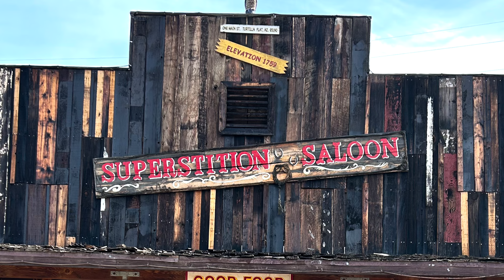Will He Make It? SOLO Road Trip in an OLD TRUCK Bought Sight Unseen-Part 2-Popple People-Episode 93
A cross-country drive with Willy Makeit…videography by Betty Wont! 😝😝😝

In Part 2 of "Will He Make It?"join Tater on an 1800 mile drive halfway across the United States in a 1998 Dodge truck (with over 230,000 miles on it) that was purchased following 1 FaceTime call to Arizona.

If you want to jump ahead to certain parts:
Truck ~3:00 minutes in
The drive ~7:00 minutes in
Final thoughts recap ~12:00 minutes in

Will he make it back to Aspen Ridge? Did he encounter any issues or breakdowns on the road? How is it driving SOLO across the country with no one to talk to or switch drivers with? Did the old Dodge make it?